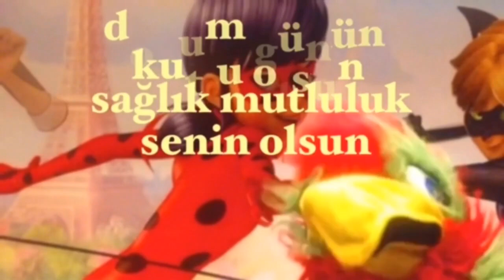İYİ Kİ DOĞDUN SERVET 1. KOMİK DOĞUM GÜNÜ MESAJI *ABİDİN KUKLA*